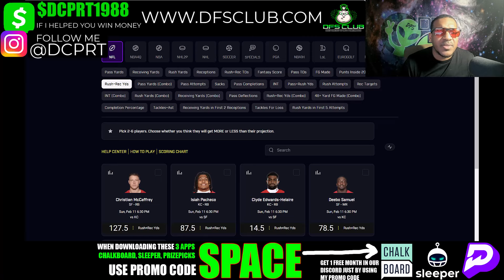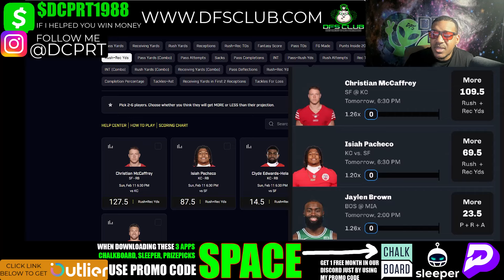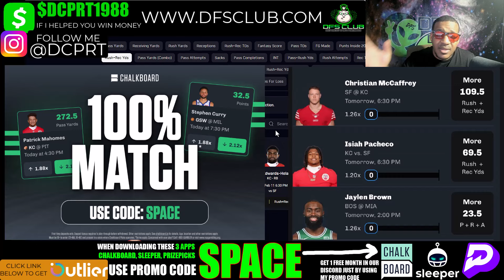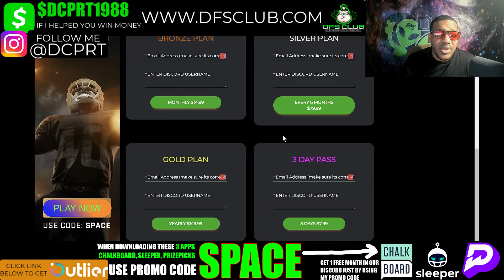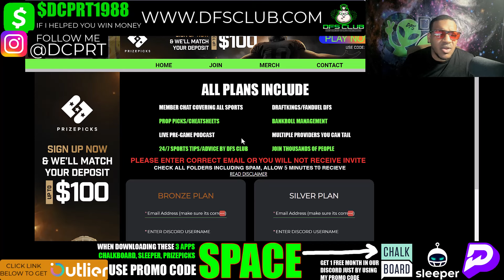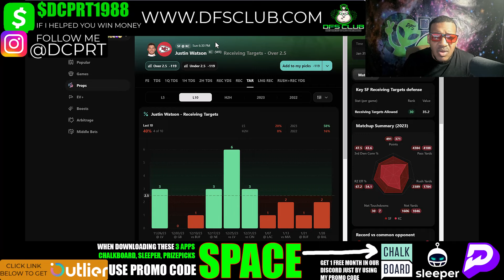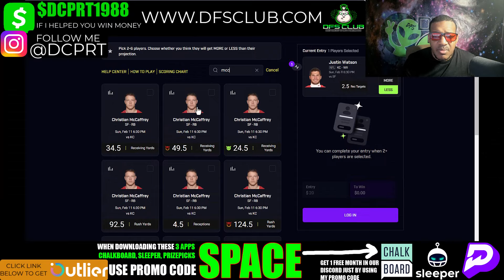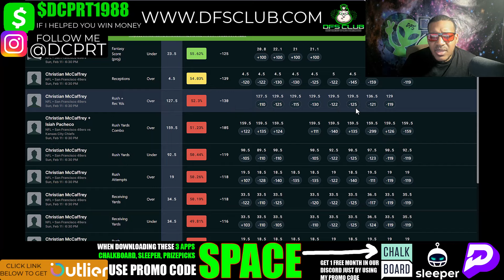NFL PRIZEPICKS | PROP PICKS | SUNDAY | SUPERBOWL LVIII | 2/11/2024 | NBA BETTING | BET PROPS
FREE PRIZEPICKS 2/11/2024  NFL PLAYER PROPS

NFL Prizepicks Picks + Prize picks 2/11/2024: Player Prop Picks for Today Sunday Febuary 11th. Fantasy Football Stats, Strategy Tonight!